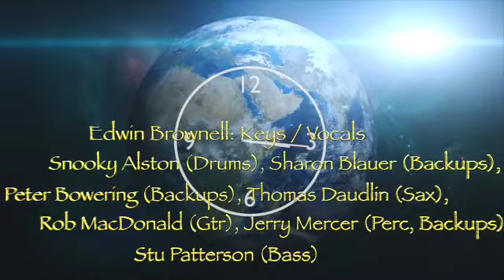"Now" and "Gotta Find a Way:" Songs 6 and 7 from "Mo'Roccan the Blues"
"Now" (2019) by MacDonald, "Gotta Find a Way" (1992) words by Edwin Brownell, music by Edwin Brownell, Snooky Alston, Sharon Blauer, Peter Bowering, Thomas Daudlin, Rob MacDonald, Jerry Mercer, and Stu Patterson.